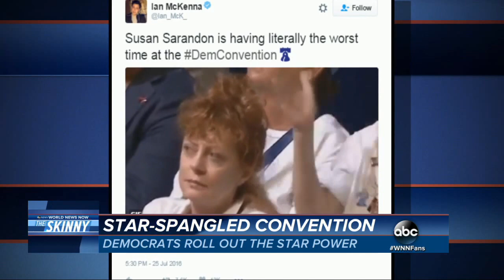Democratic National Convention | Stars at the DNC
Demi Lovato, Paul Simon and Eva Longoria were guest speakers during the first night of the Democratic National Convention.